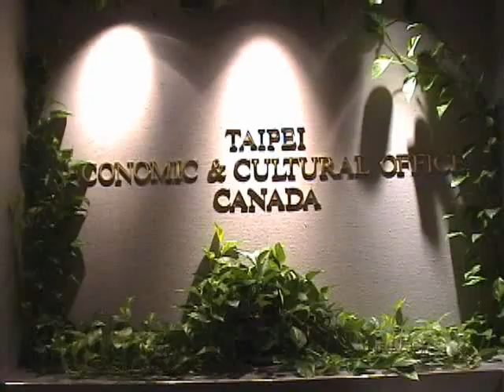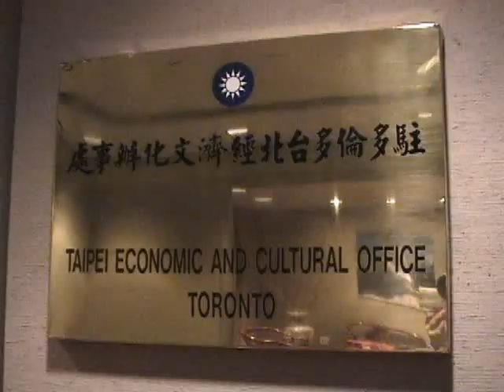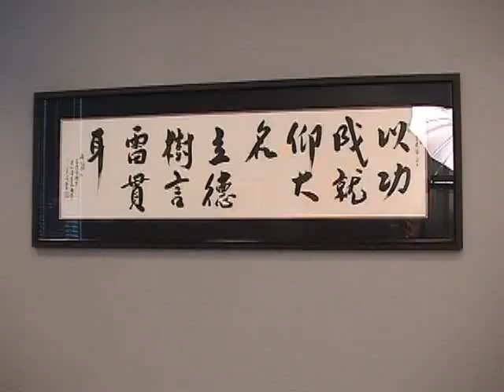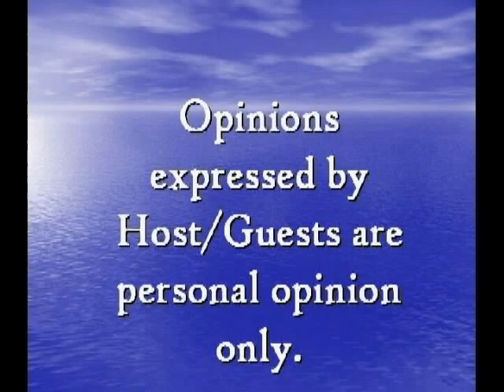20041224, 台灣廣角鏡, 古偉凱, 加拿大多倫多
20041224, 台灣廣角鏡, 古偉凱, 加拿大多倫多